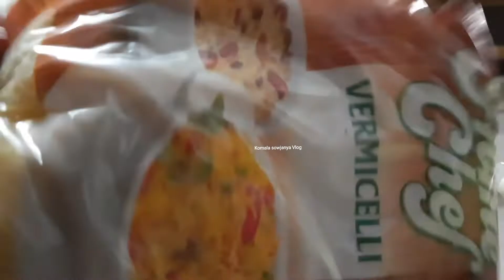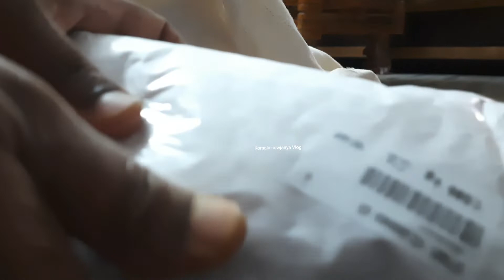ಮನದಾಳದ ಮಾತು/ Window 🛍 Shopping/ ಪುಣ್ಯಕೋಟಿ ಆರೈಕೆ /Garden/ ರವೆ ರೊಟ್ಟಿ ಚಟ್ನಿ/DoilyVlog /ಗೃಹಣ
This channel includes teaching of rangoli, pooja vidhan, cooking, craft and hangouts which is helpful for ladies